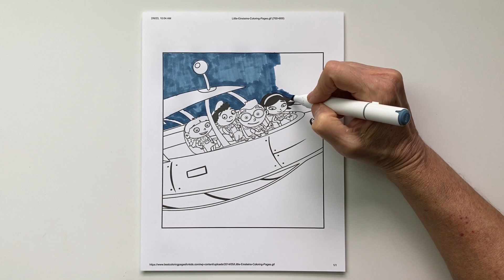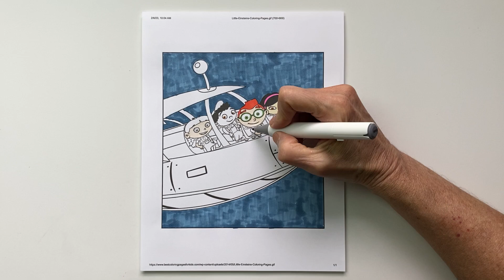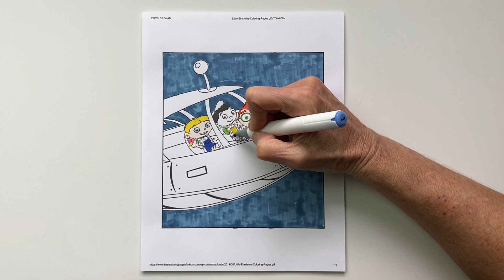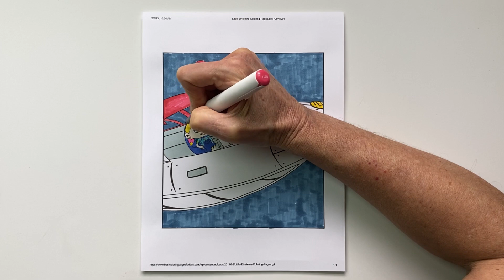Coloring Little Einsteins in their Rocket Coloring Page with Markers | Speed Coloring Time Lapse